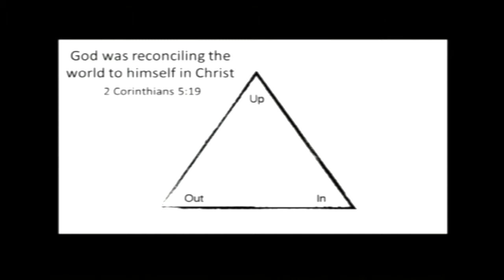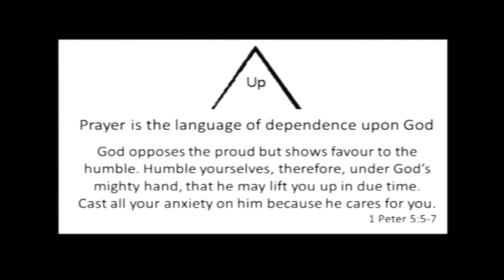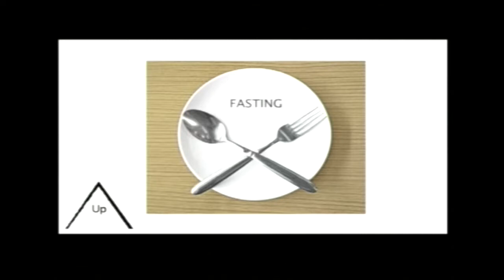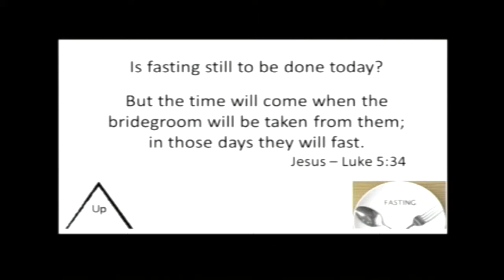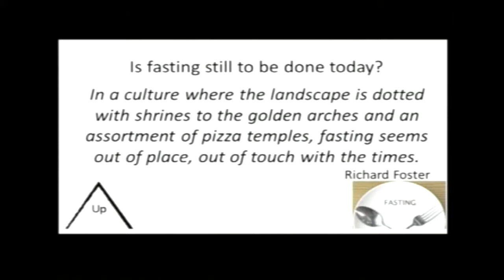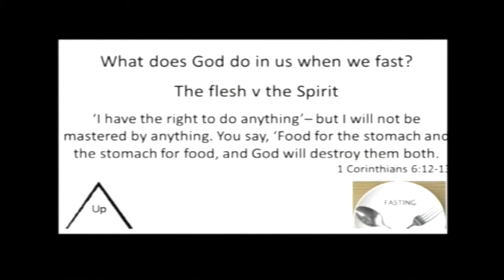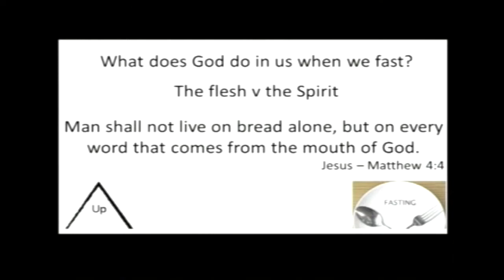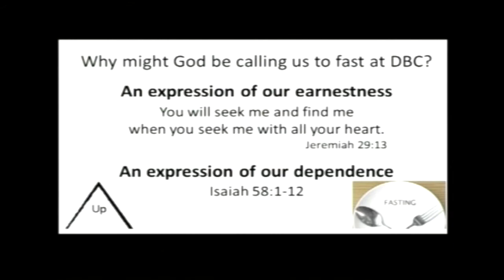Up - Fasting - 3/9/2017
Preacher - Nigel Bayley